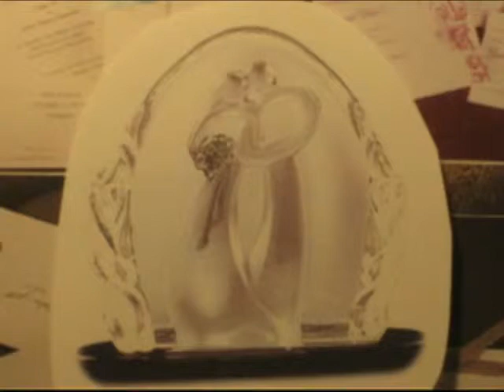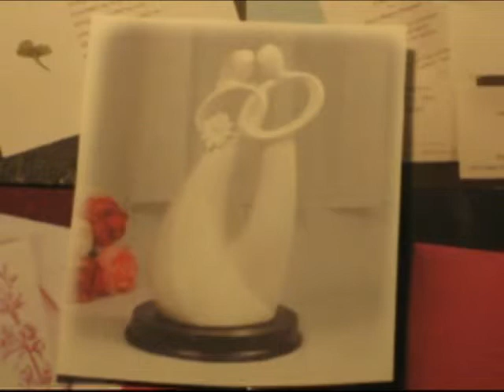Dum Dum Dee Dum (Wedding Bells)